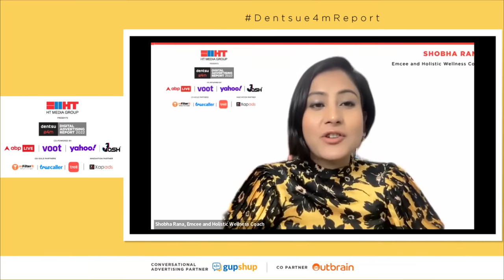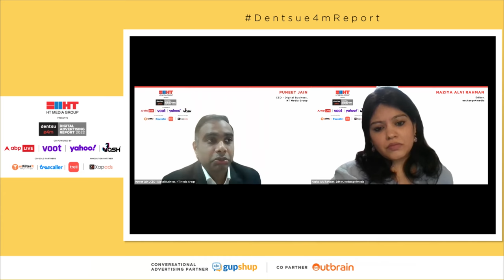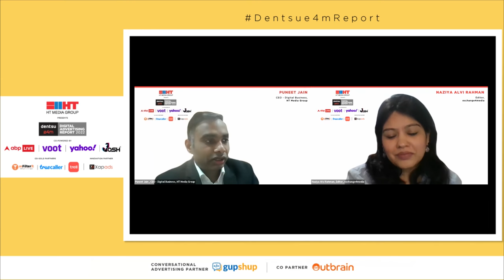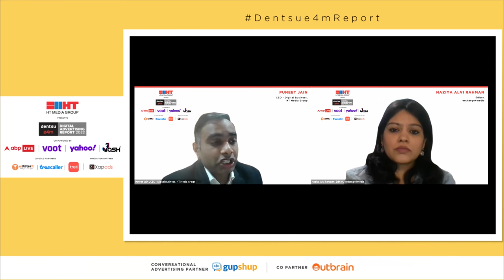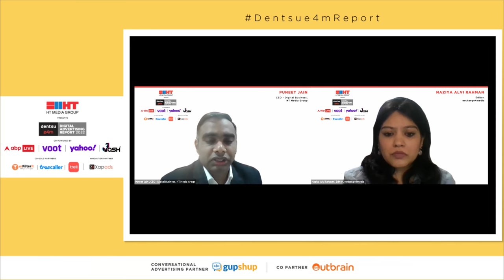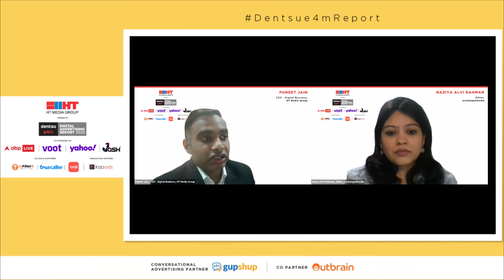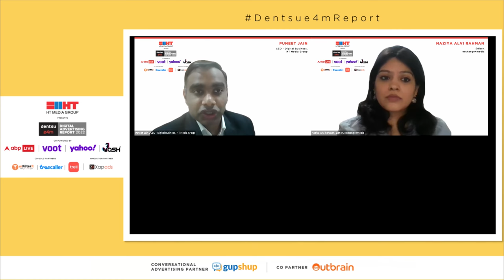Fireside Chat - Puneet Jain speaks on the Growing Importance of News Publishers